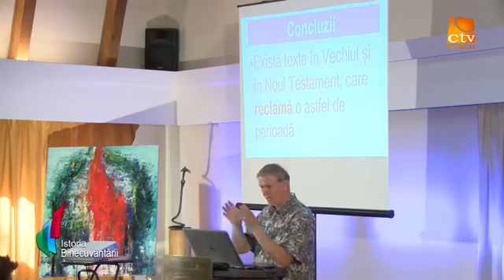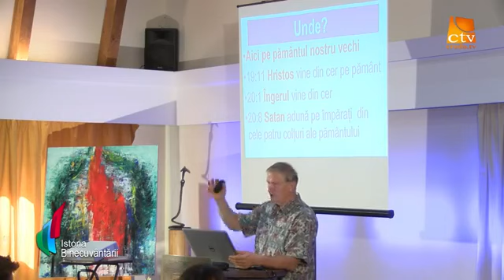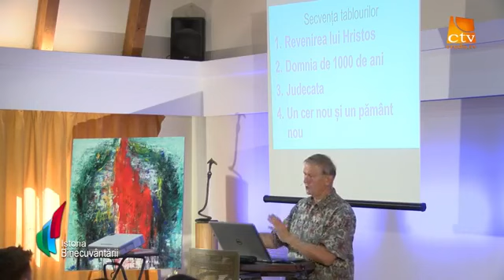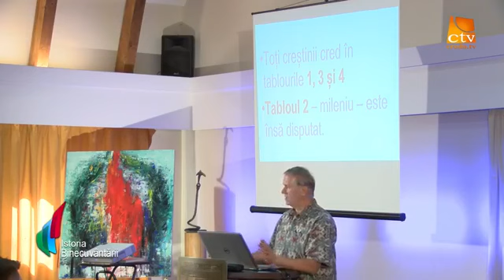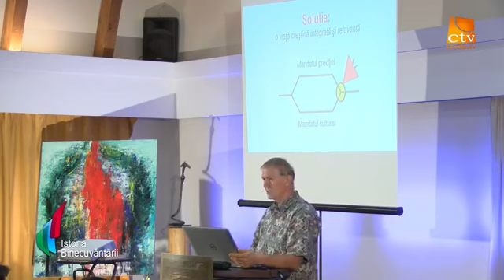Sesiunea 05 - Domnia de o mie de ani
Venirea Domnului - 1&2 Tesaloniceni
Conferința Istoria Binecuvântării 2018, Valea Draganului
Beniamin Fărăgău